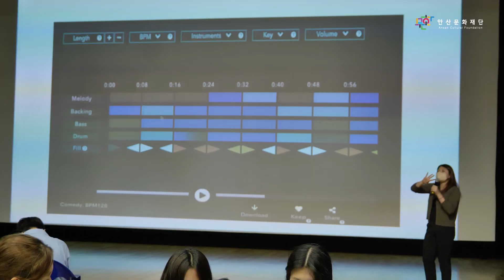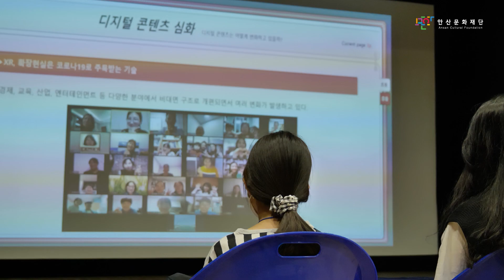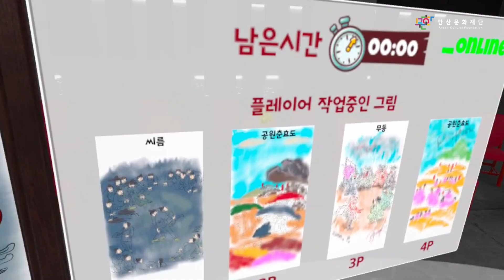2022 기술입은 문화예술교육 디지털 스마트 공연제작 프로젝트✨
2022 기술입은 문화예술교육
디지털 스마트 공연제작 프로젝트

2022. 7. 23.(토) ~ 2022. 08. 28.(일)
주관 한국문화예술회관연합회, 안산문화재단